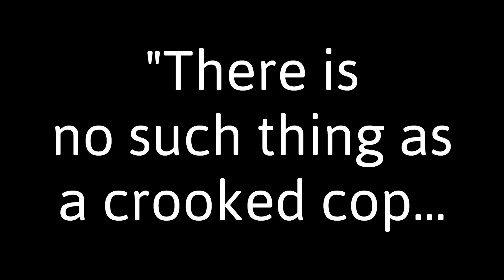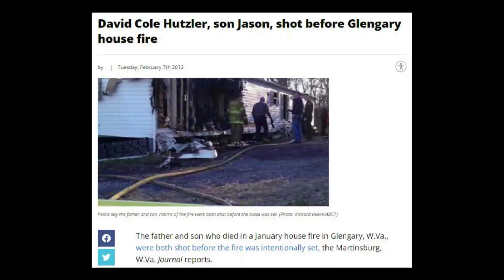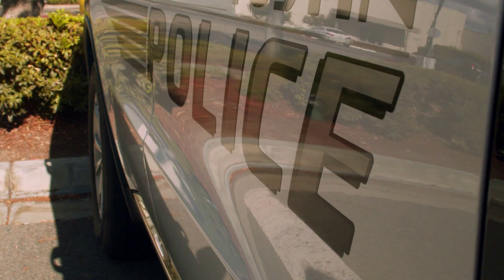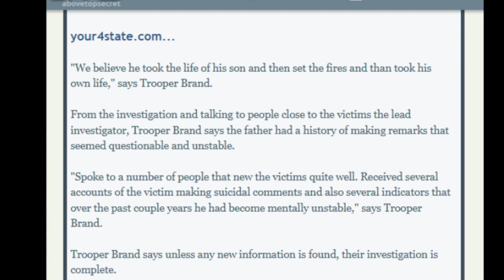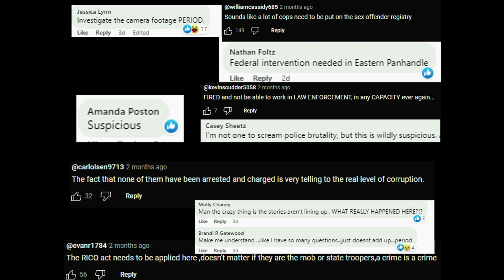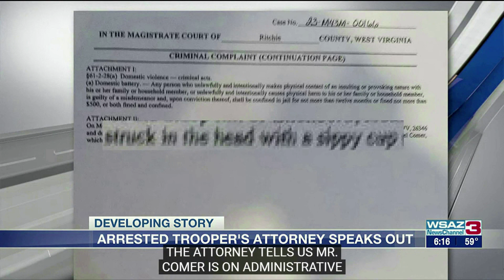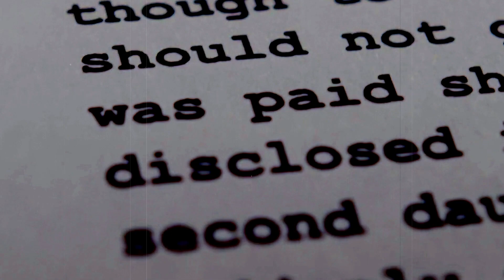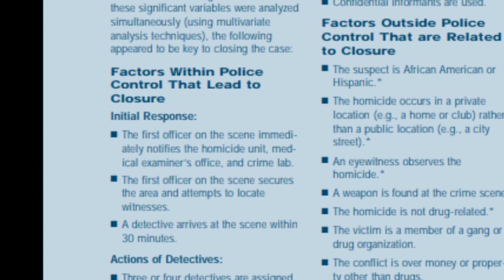Part II - David and Macky Hutzler Murder Files - Cold Case // UNsolved // CloseRangeCrime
On January 6, 2012, Kelli Hutzler received a devastating call that would haunt her for the rest of her life. Carelessly and inaccurately labeled as a murder-suicide at first, her father, David Hutzler and brother, 9-year-old baby brother, "Macky" (James) were executed in their home and set on fire in Glengary, WV. This was ruled a double-homicide in 2013, but no one has been charged for this crime. Many do now know this case is unsolved.

PART TWO dives deep into the missteps of those who investigated and holds those involved accountable. Please watch and share this. This documentary is here to raise some hell and get more people involved. LET'S HELP THIS FAMILY FIND JUSTICE!

04:14  Quick Recap of Crime
08:14  Case Status
09:48  Detectives on the Case
24:37  The Corruption
30:25  Private Investigator
32:09  Kelli On The Case
44:44  Macky's Mom
45:45  Interview With the Bus Driver
49:04  Coming Up...

FB Group: In A Silent World - Who Killed David and Macky Hutzler

CloseRangeCrime works diligently to bring light to unsolved cases that have never received recognition they deserve and cases that have fallen out of the spotlight.
All funds go directly to the costs of research and video creation in hopes to reignite a spark in the case that just may start a fire. Justice is never too late.

SOURCES & CREDITS::
// WV Knife and Gun Club // The Civil Rights Lawyer ((youtube)) // Detective Ken Mains // WSAZ Channel 3 // Office of Vital Statistics //

Virtsomedia // © - virtosmedia, cc0collect // © - dookdui // © - armmypicca // Scott Webb // Koolshooters // Artem Podrez // Kindel Media // Carlos Arribas // Cotton Bro Studio // Los Muertos Crew // Josh Hild // RDNE Stock Project // Kelly Lacy // Koolshooters // Edmond Dantès // Pixabay // Video by Kelly // Daub_Audio // End Audio - The Destroyer // lemonmusicstudio // PurplePandaMusic